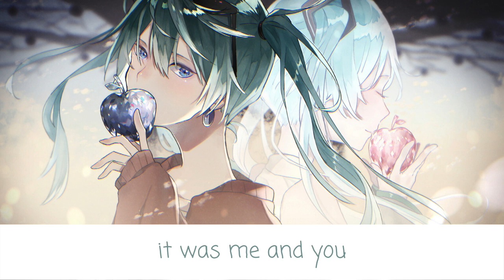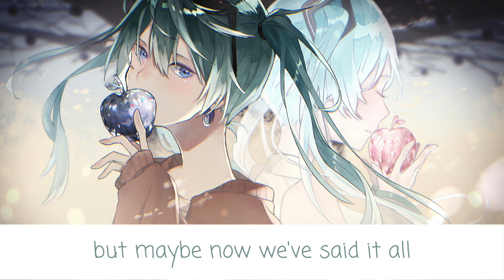nightcore - i don't know you anymore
quick info:

➳ song:
 ➥ i don't know you anymore
 ➥ by sody

➳ speed used: 106%

➳ support!

[lyrics:]

it was me and you
drinking in the open air
we'd just dance
with flowers in our hair
and wasn't it easy
when all we had was time
and the sun, cigarettes, and cheap wine

we would talk for hours
but maybe now we've said it all

the summer's gone
so why are you still there?
now i'm in a different world
i feel you disappear
if losing it all
is what you want, you've won
cause we're just silhouettes
in a setting sun

anime: hatsune miku (not really an anime)
artist: ねこじし

second youtube channel (i upload randomly on it, but so far the schedule is set for sundays)